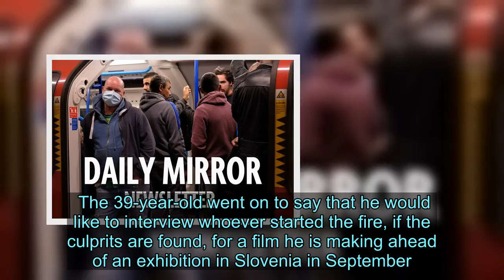Everyone's making same comment about Melania Trump statue that was set on fire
A statue of Melania Trump in her home town near Slovenia has hit the headlines this week after it was set on fire on July 4.   However, the statue has grabbed a number of people's attention for a rather different reason.  The life-size artwork, which was carved into a tree by Berlin-based American conceptual artist Brad Downey, has since been removed.  It depicted the first lady of the US in a blue dress and coat, with her left hand raised and was based on a pose from her husband's inauguration in 2017.  Despite the statue being in place for the last year, many people have only just come across it for the first time this week - and it's fair to say people are rather confused by it.     Taking to Twitter, some couldn't help but admit they were amused by how little the sculpture actually looked like the 50-year-old.    One person posted: "The news story here is that a statue of Melania Trump in her home town has been burnt down. But... the statue."   Another joked: "I imagine Melania burnt it herself. I mean, look at it!"  A third compared it to a "scarecrow".   Someone else thought Melania might be "relieved" it was gone as "it was not very flattering".  Even the artist himself has previously spoken out about the lack of likeness.   Speaking to AFP last year, Downey said: "I can understand why people might think that this falls short as a description of her physical appearance."   Despite this, he was pleased with his handiwork, adding that he thought the end result was "absolutely beautiful".    Following the burning of the statue, Downey told Reuters News Agency he wanted to understand who targeted the statue and why.   The 39-year-old went on to say that he would like to interview whoever started the fire, if the culprits are found, for a film he is making ahead of an exhibition in Slovenia in September.  Police told Reuters they have launched an investigation into the fire, but they could not reveal any further details at this time.   Do you have a story to share? We want to hear all about it.